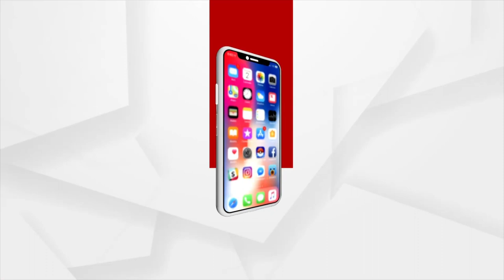ଦେଶର ନୂଆ ସିଡିଏସ ଅନିଲ ଚୌହାନ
ଆଚରଣରେ ଶାନ୍ତ କିନ୍ତୁ ଦାୟିତ୍ୱ ସଂପାଦନରେ ବେଶ୍‌ କଠୋର ହେଉଛନ୍ତି ସିଡିଏସ୍‌ ଅନୀଲ ଚୌହାନ । ୪୦ ବର୍ଷରୁ ଅଧିକ ସମୟ ଧରି ସାମରିକ  ସେବାରେ  ନିୟୋଜିତ ଲେଫଟନାଣ୍ଟ ଜେନେରାଲ ଅନୀଲ ଚୌହାନ ଏବେ  ତିନି ସେନାର  ସର୍ବୋଚ୍ଚ ଅଧିକାରୀ ।